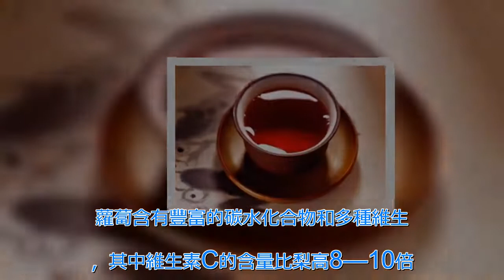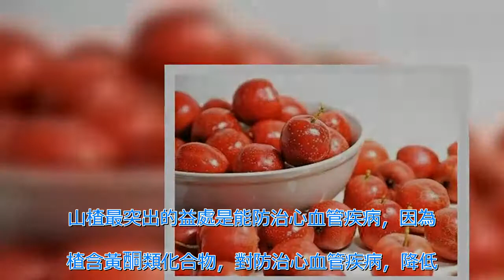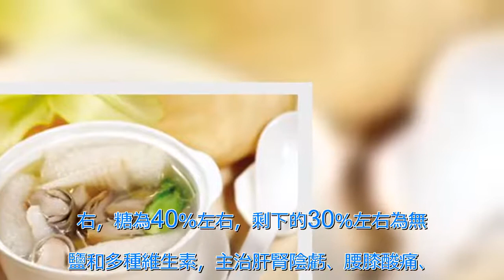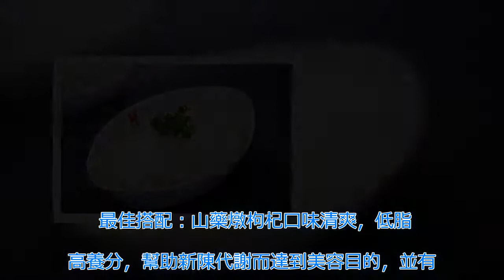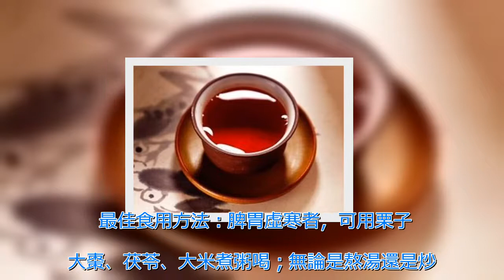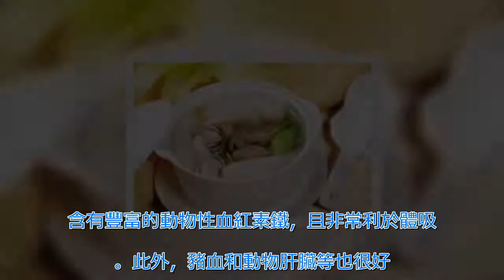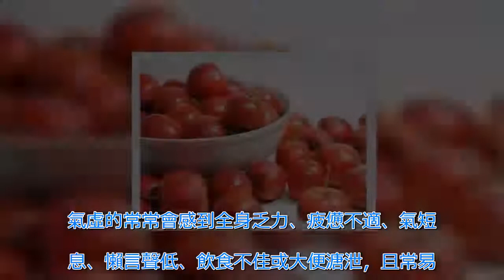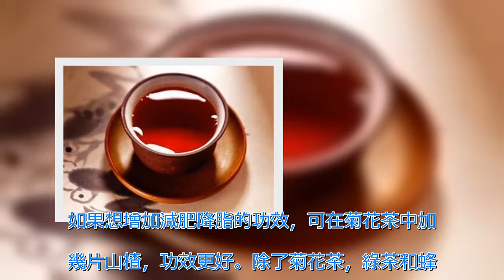天冷了就吃這些「暖身菜」，暖胃又暖心！再也不用喊冷了...大人小孩都適合！！ | 新闻24小时